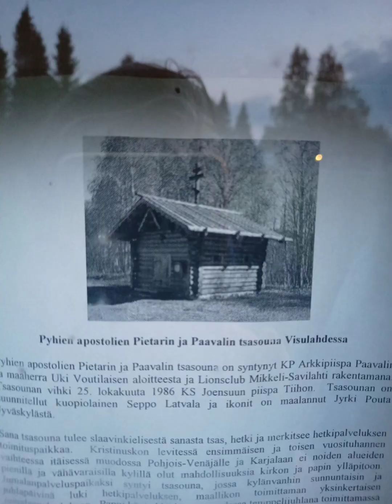Visulahti, Mikkeli, Finland